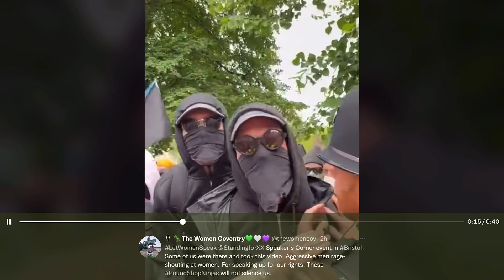Absolute Wet-Wipes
What I thought of when I saw this video from the Standing For Women event in Bristol today.